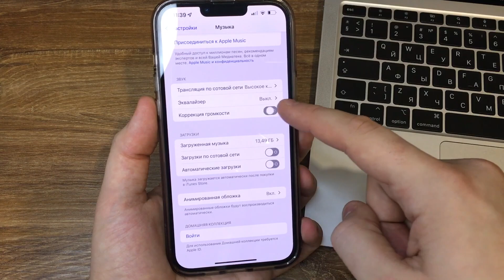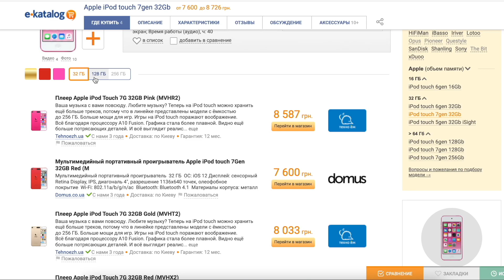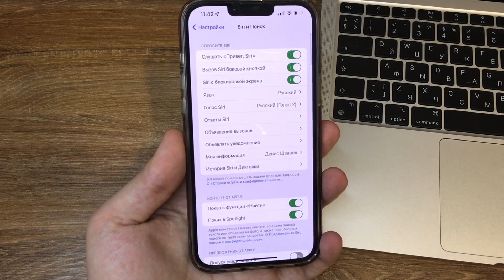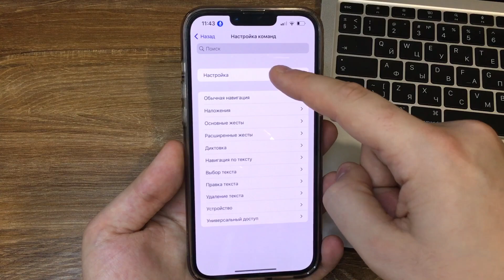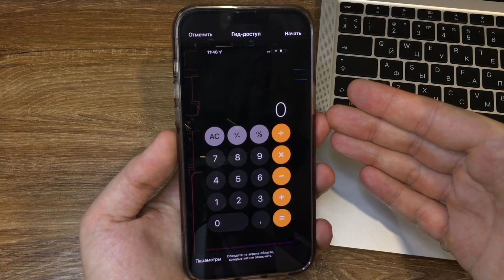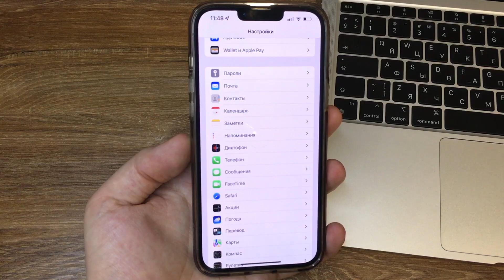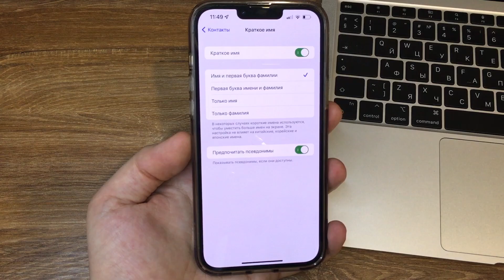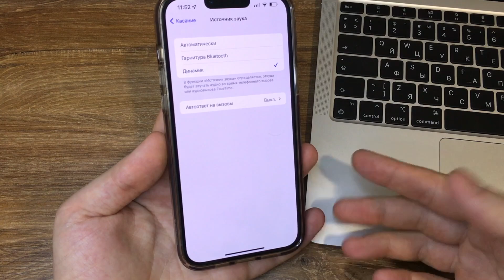10 Скрытых Функций iPhone, которые стоит включить! Топ 10 фишек iPhone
10 Скрытых Функций iPhone, которые стоит включить! Топ 10 фишек iPhone
В этом видео я подготовил для вас топ 10 скрытых функций iPhone, которые стоит проверить в настройках и включить. Это топ 10 фишек iPhone!

10 скрытых функций iPhone
10 скрытых фишек iPhone
Топ 10 фишек iPhone
iPhone трюки фишки

Платные игры App Store почти бесплатно на iOS 15! Как скачать платные игры на iPhone? Способ 2021